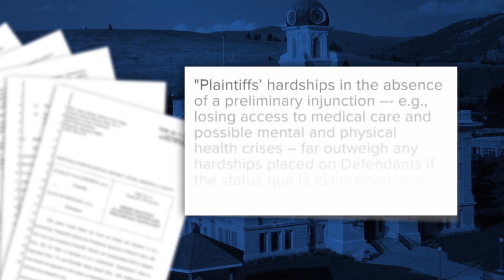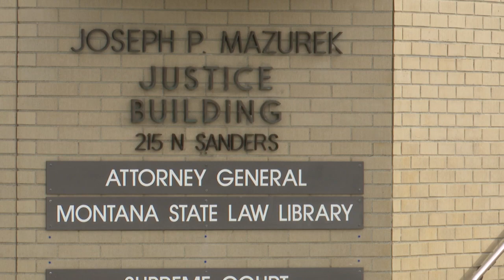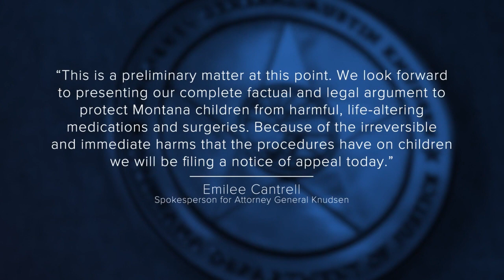Judge puts Montana law restricting gender-affirming care for youth on hold ahead of trial